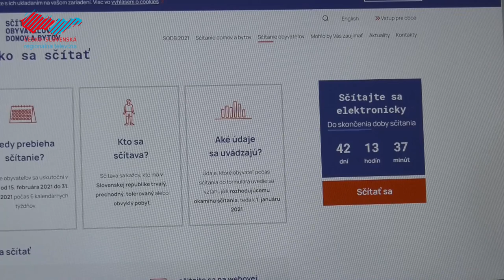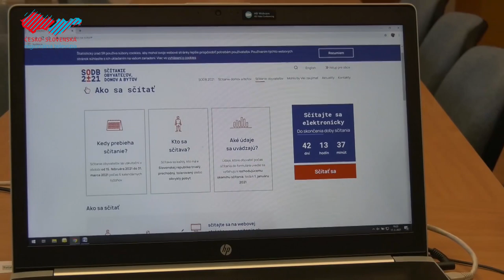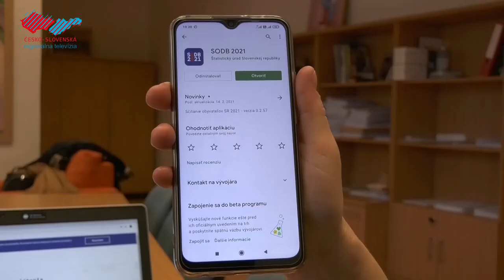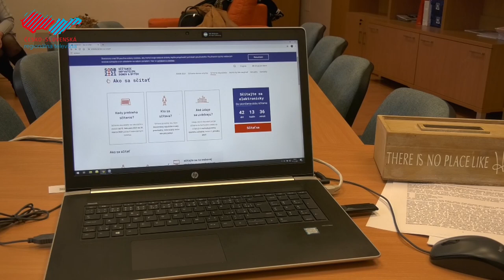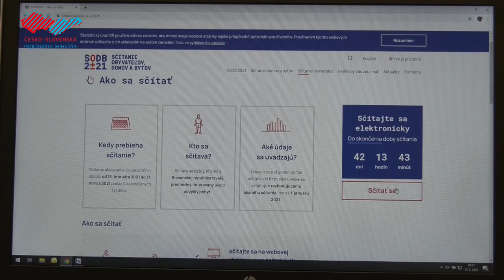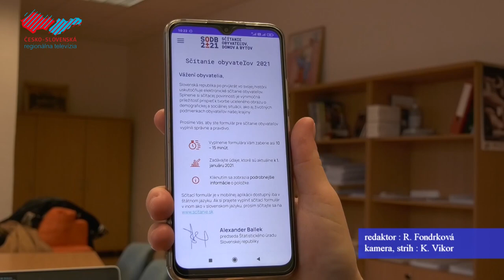Sčítanie obyvateľov v roku 2021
Od 15. februára do 31. marca 2021 prebieha po 11 rokoch ďalšie celoslovenské sčítanie obyvateľstva. Novinkou tohtoročného sčítania bude možnosť vyplniť sčítací formulár elektronickou formou. Pre starších ľudí a tých, ktorí nemajú prístup k moderným technológiám, buď môžu pri vyplnení pomôcť najbližší príbuzní, alebo požiadať o asistované sčítanie, ktoré bude prebiehať od 1. apríla do 31. októbra.